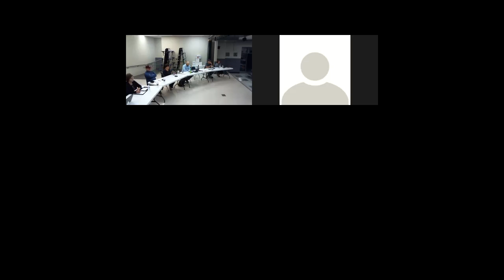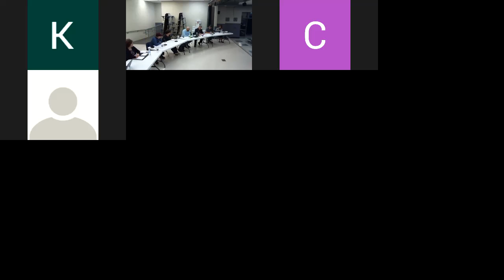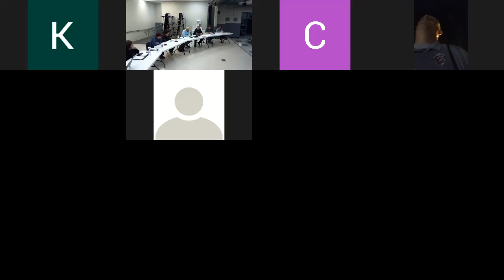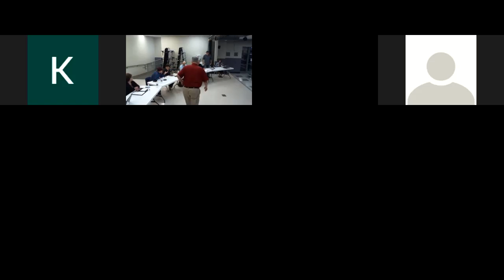Cannon County Schools Meeting